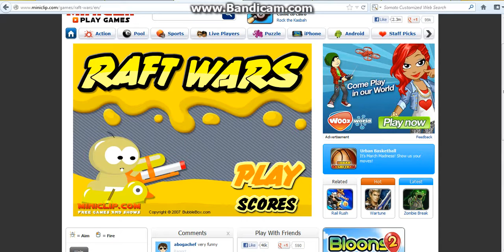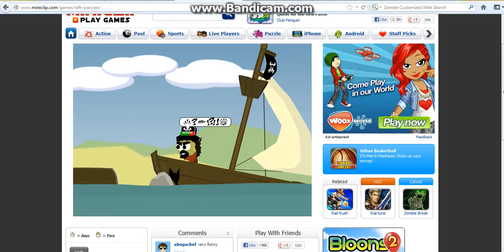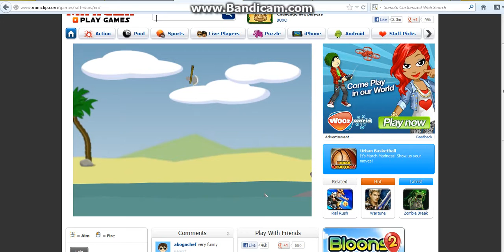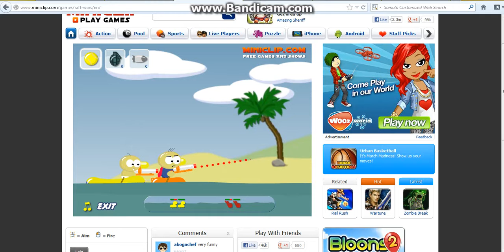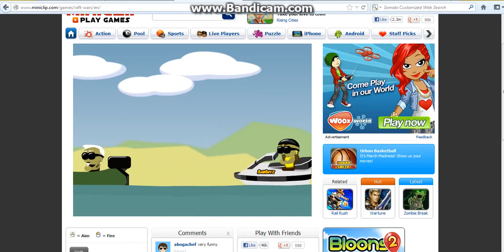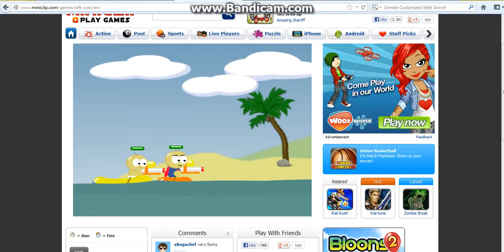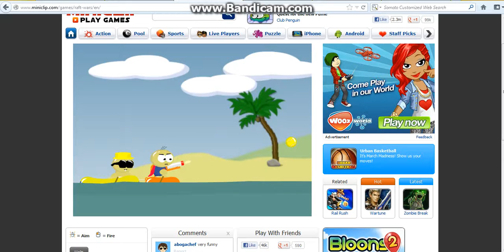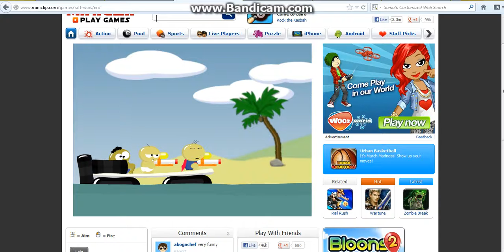Raft Wars pt 1 -MINICLIP